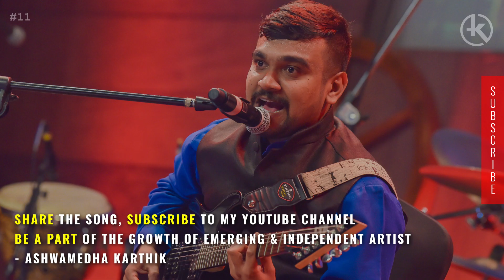Oohalu Gusagusalade | N T Rama Rao | Acapella Cover | Beat Boxing | Telugu Songs | N T R | Fan Made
Label: Saregama Audio
Lyrics Writer: Aarudhra
Directors: B. Vittalacharya
Music director: Ghantasala
Producer: Sundarlal Nahatha Doondy